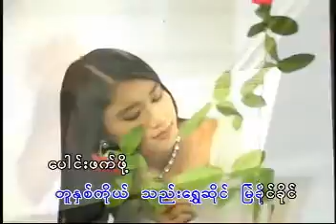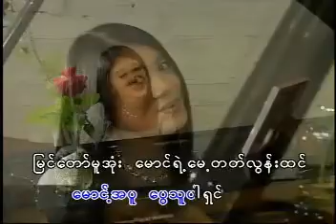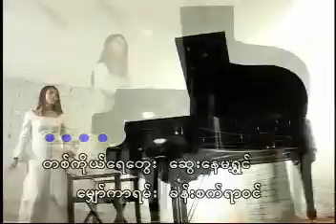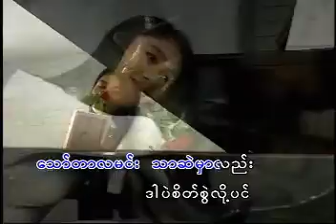ပျို့မှာတမ်း Karaoke တီးလုံး Video (2003)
ပျို့မှာတမ်း
တေးပြုစာဆို မြို့မငြိမ်း
ခေတ်အရိပ်တေးများ Karaoke တီးလုံး Video Album (2003)